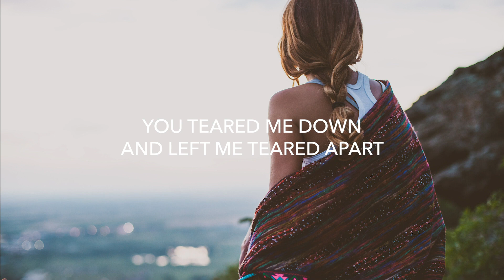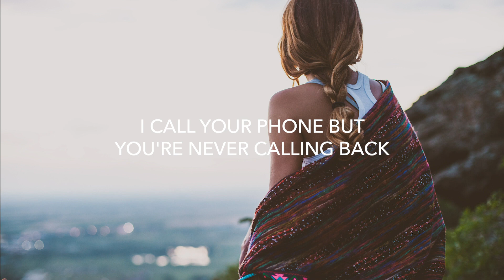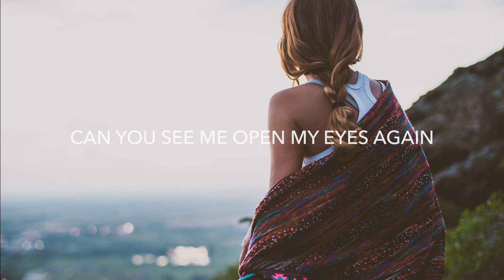MagSonics Nothing At All Lyrics feat Jonna Hjalmarsson